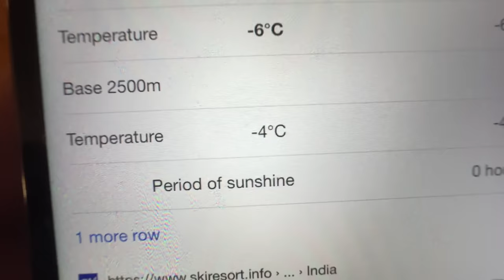Slipping cars accident in snow | Solang Valley | Manali | Temp Minus 6